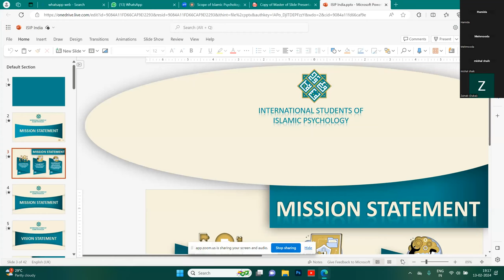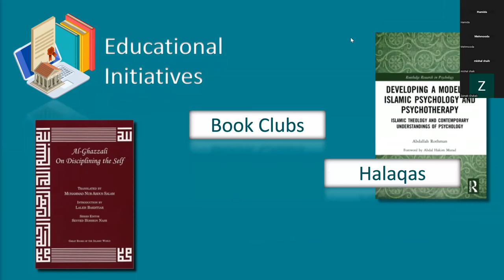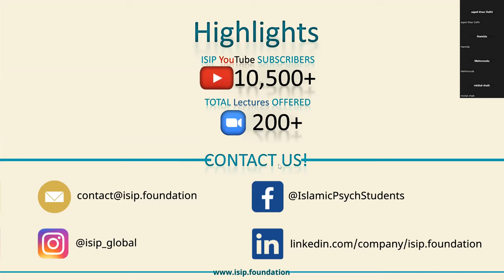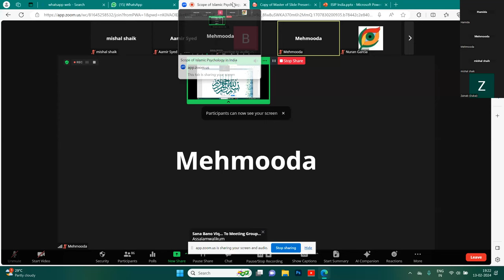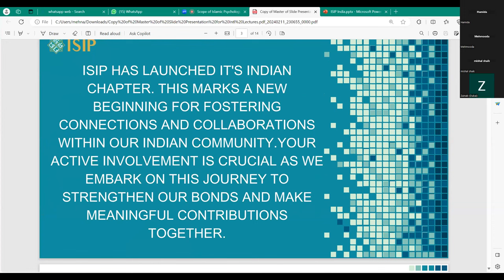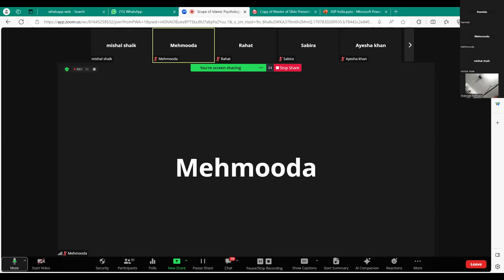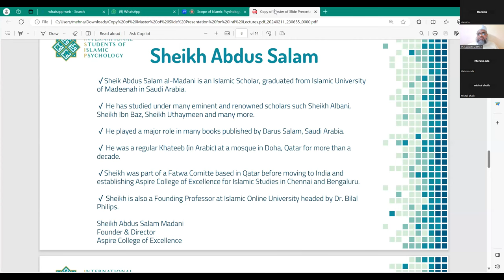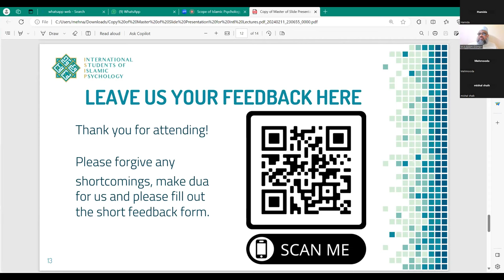The Scope of Islamic Psychology in India | Shaykh Abdus Salam Al-Madani | Lecture in English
ISIP-International Students of Islamic Psychology India Chapter hosted a lecture on Tuesday Feb 13th, 2024, titled: The Scope of Islamic Psychology- Methods; validity, & awareness in India by Shaykh Abdu Salam Al-Madani.

This session is conducted in English, included engaging audience Questions and Answers.

Shaikh Abdus Salam Al-Madani, an Islamic Scholar and graduate of the Islamic University of Madeenah, he studied under renowned Scholars like Sheikh Albani, and Sheikh Ibn Baz. With a significant role in Darus Salam publications, he served as a Khateeb in Doha, Qatar, for over a decade. Later, he moved to India and founded Aspire College of Excellence for Islamic Studies in Chennai and Bengaluru. He is also a founding Professor at the Islamic Online University and he continues to make impactful contributions to Islamic education with excellence and zeal.

Intro & Agenda:  00:00:00- 00:11:40
Lecture:  00:11:40- 00:45:00
Q&A:  00:45:00- 01:05:00
Closing :  01:05:00- 01:10:17